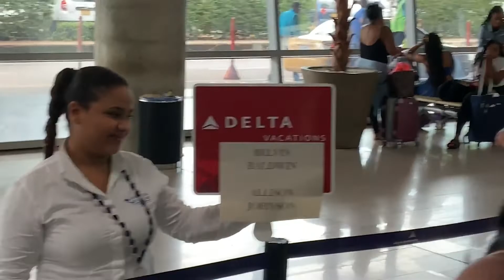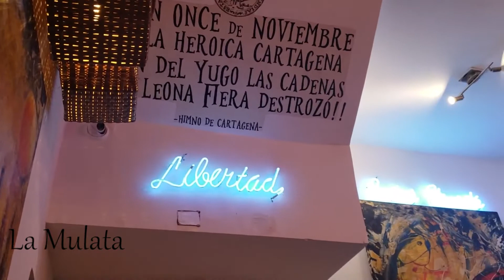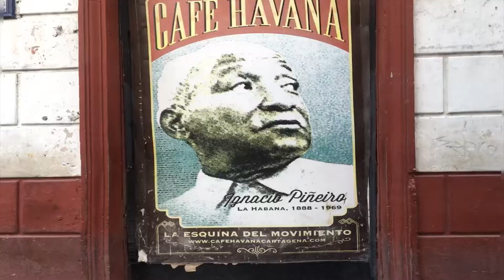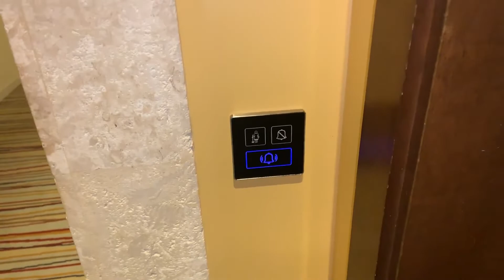Cartagena Travel Vlog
Cartagena Vlog

I N S T A G R A M (PERSONAL): GROUP TRAVEL BY BELVIN♔

I N S T A G R A M (BUSINESS): SHOWTIME TRAVEL

L I N K E D IN: SHOWTIME TRAVEL

T W I T T E R: SHOWTIME TRAVEL

F A C E B O O K: SHOWTIME TRAVEL